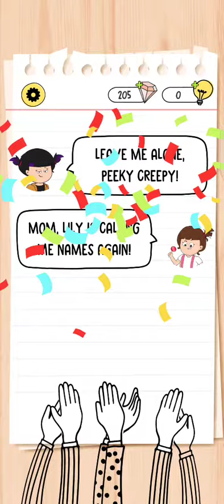Brain Test 4 Level 33 Walkthrough